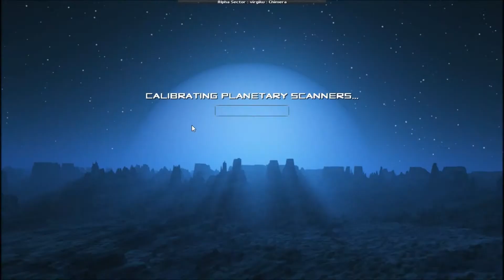Let's Play Creeper World III #13